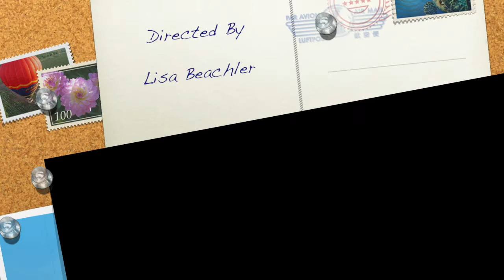Ashwagandha - Tea in a Minute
Wha can you say about Ashwagandha...in a minute